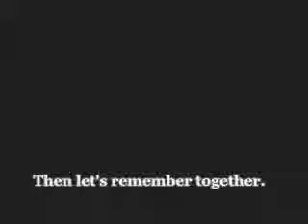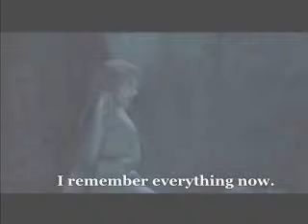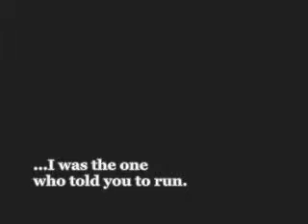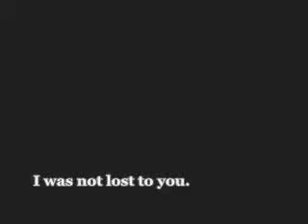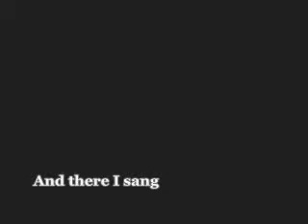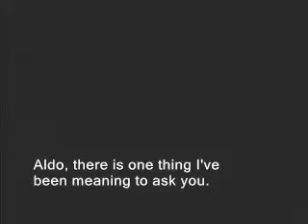Final Fantasy XI Finale Part 2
Brings closer to the Aldo/Emeline storyline. (FFXI original/Zilart/CoP)
Part 2/2